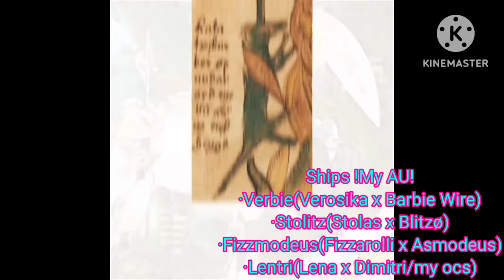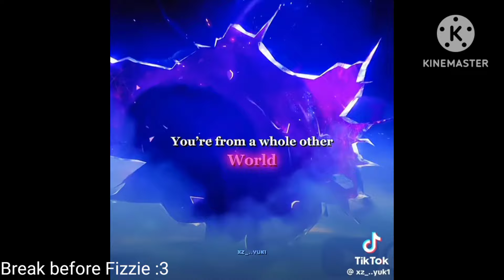[] Past Helluva Boss reacts to the future [] 500 subs special❗❗[] Part 1/2